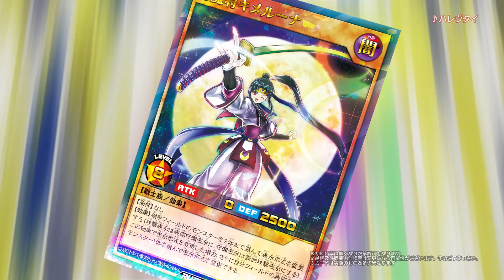『遊☆戯☆王ＳＥＶＥＮＳ』 Blu-ray＆DVD ＤＵＥＬ－5 CM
『遊☆戯☆王ＳＥＶＥＮＳ』Blu-ray＆DVD ＤＵＥＬ－5好評発売中！

BBlu-ray ：¥21,780（税抜価格 ¥19,800）【MJHX-02005】
DVD ：¥19,580（税抜価格 ¥17,800）【MJHD-05005】
収録話：第53話～第67話

初回特典：
・アニメ描きおろし特製三方背ケース
・『遊戯王ラッシュデュエル』特典カード「月魔将キメルーナ」特別イラストver（ウルトラレアパラレル仕様）
・リーフレット(2つ折り)

映像特典：
オーディオコメンタリー(第54話）
コメンタリーキャスト　王道遊我役：石橋陽彩、ルーク役：八代 拓、ガクト役：花江夏樹、ユウロ役：江口拓也

発売／販売元 株式会社マーベラス